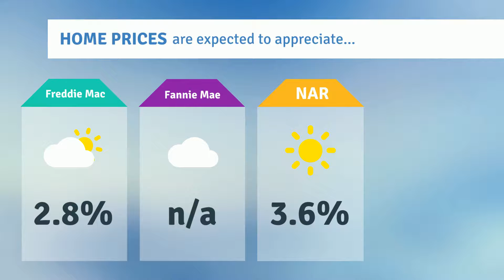2020 Expert Forecast in Numbers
The expert forecast is looking bright when it comes to the 2020 housing market. Let’s connect to talk about how these numbers can bring you one step closer to homeownership this year.

Kelly Chavers, REALTOR
Coldwell Banker Hartung